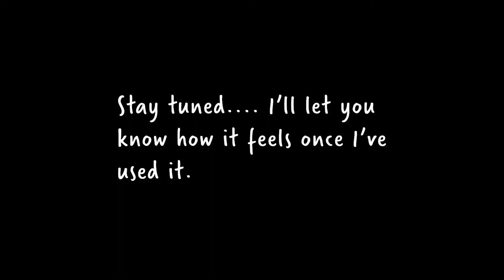Piscifun Line Spooler - 5/26/18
So, I got a new gadget to make line spooling a little easier. Works pretty well. Not sure how durable it is, but time will tell!

UPDATE: I fished with the reel and had zero line twist. It was just as smooth as it should be. No problems!

Piscifun Line Spooler

MY GEAR:
GoPro Hero 6
GoPro Hero 5
GoPro Her 5 Session
Lav Mic
Extended Battery Pack

TACKLE:
Shimano Curado K
Shimano Curado I
Shimano Stradic 2500 Ci4
Shimano Symetre 2500
Daiwa Lexa HSP 300
Penn Conflict 1000
St. Croix Avid X 66MF
St. Croix Triumph 66MF
Abu Garcia Veritas